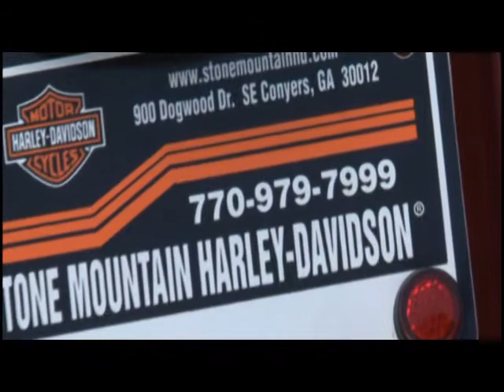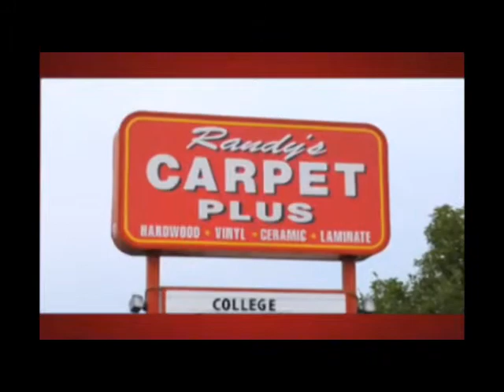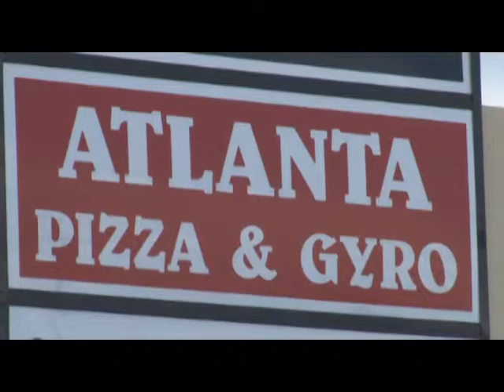The Heritage Football Show with Coach Chad Frazier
Tune in Thursday, October 18, at  8:00 PM EDT to see Football LIVE at Rockdale Career Academy, Conyers, Georgia.

This week on the Heritage Football Show, Coach Chad Frazier talks about the big game and comeback from last week against Clarke Central and the game tomorrow night at Flowery Branch.

Produced By Rockdale Career Academy